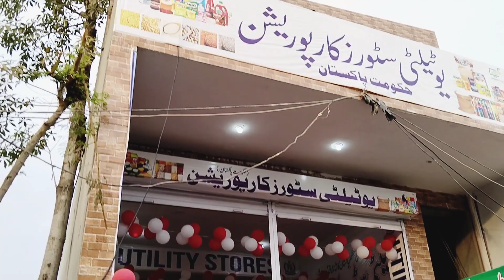8th December internation day of persons friend enjoy happy... M.P.A welcome Mubarak people look nice